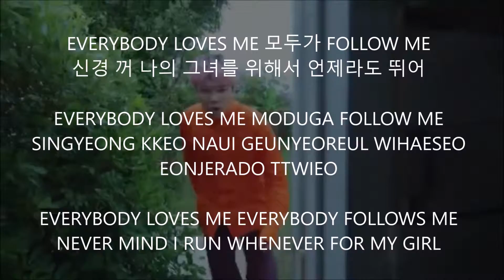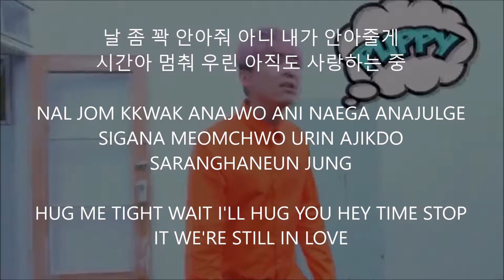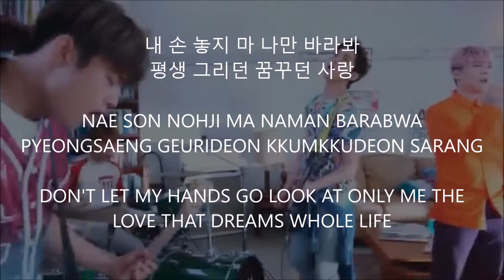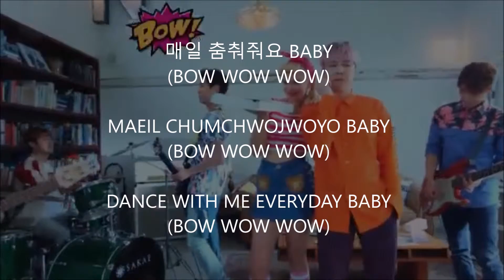puppy • ft island // hanromeng // lyrics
Title: Puppy
Artist: FT Island